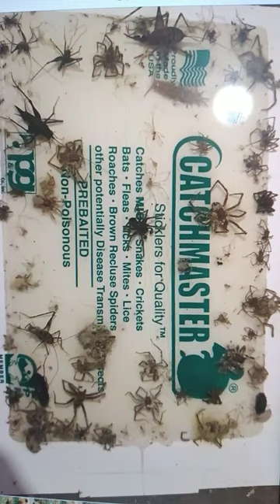Sticky traps can help a lot to keep pest under control.